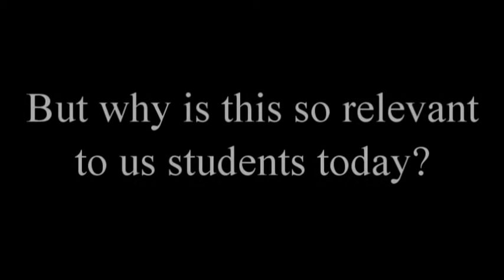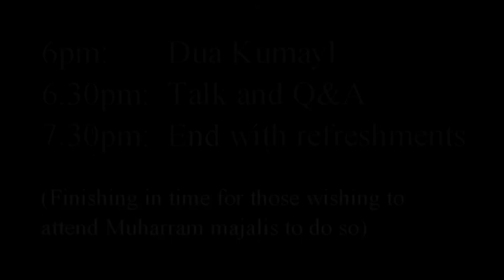Ashura - Why is it relevant today?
Imperial and UCL AhlulBayt Islamic Societies presents a seminar entitled "Ashura - Why is it relevant today?".

With inspirational talk by Sayed Ali Abbas Razawi

Thursday 9th December 2010, 6pm
Seminar room 119
Sir Alexander Fleming Building
Imperial College, South Kensington
SW7 2AZ